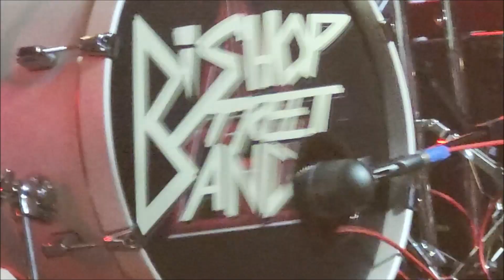BISHOP - Holy Diver (Live au Crossroad 2023)